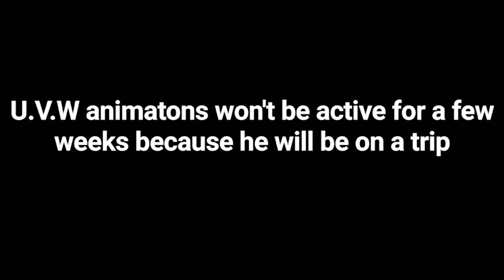UVW animatons announcement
If you are wondering why U.V.W hasn't been active lately, is because he has been busy for a trip, but he will be back :) Please comment or subscribe, and go subscribe to his channel, he would appreciate it.